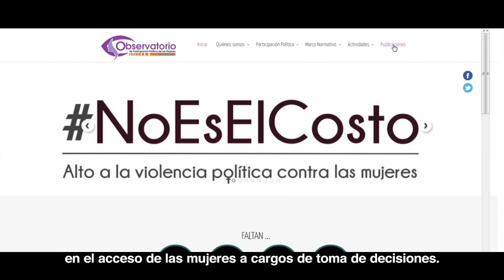Spot Observatorio de participación política de las mujeres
Spot del Instituto Electoral del Estado de Zacatecas sobre el observatorio de participación política de las mujeres.